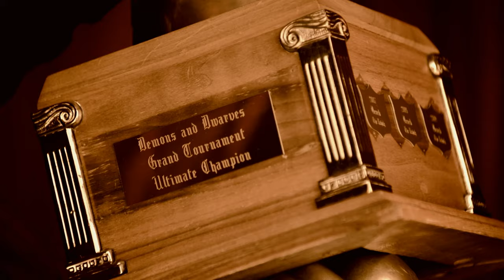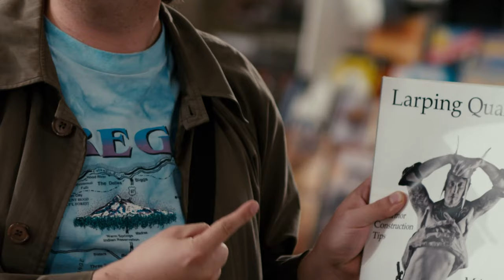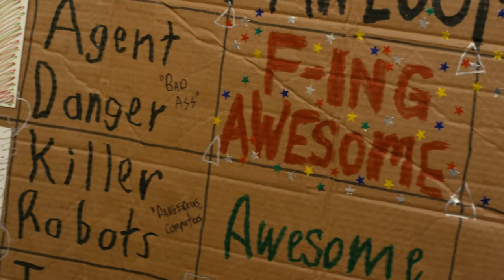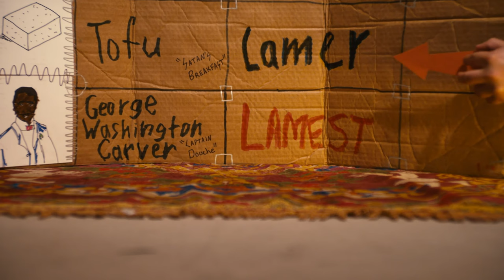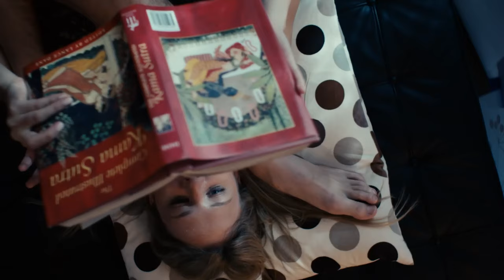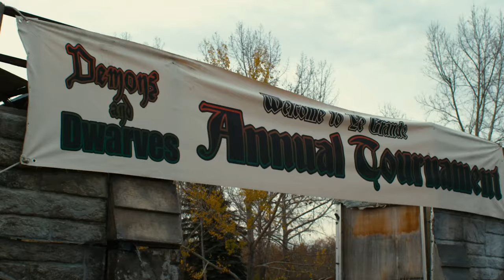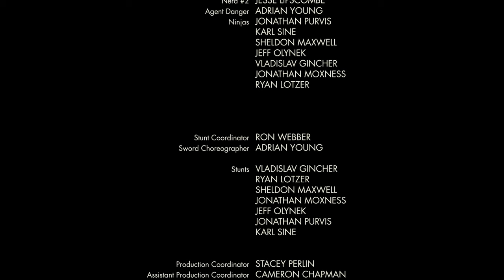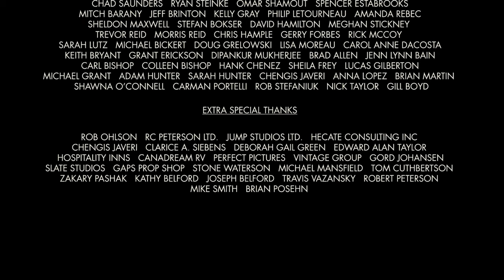Geeks of Legends | COMEDY | Full Movie in English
Three male college students must battle against Derek the Unholy, a dark wizard who is determined to hold onto his title as champion of the Larpers.

Genre : Full Movie in English, Comedy